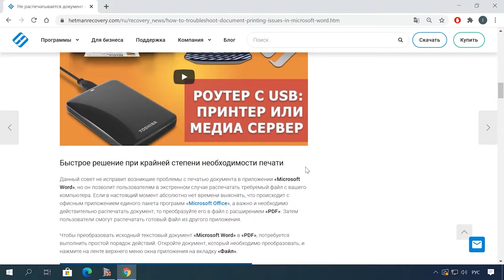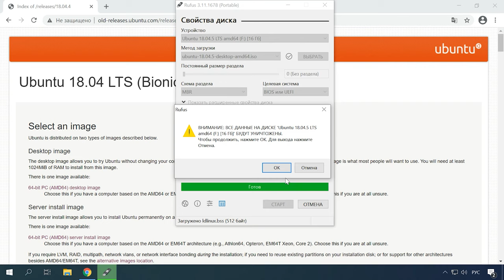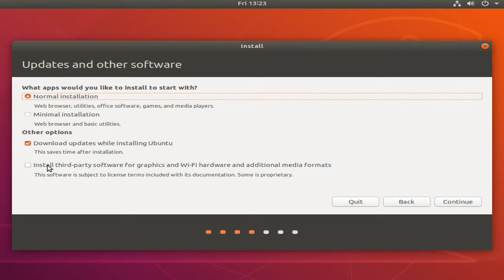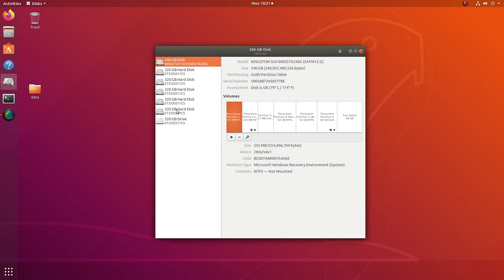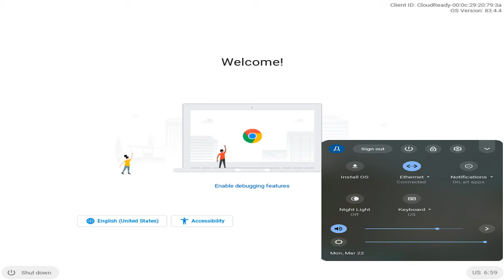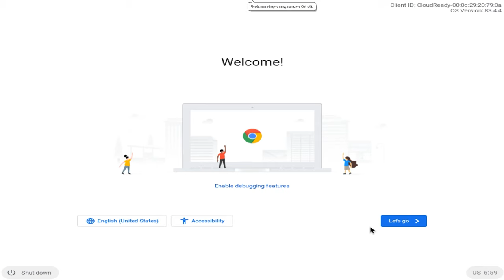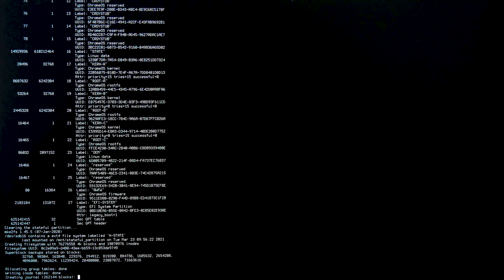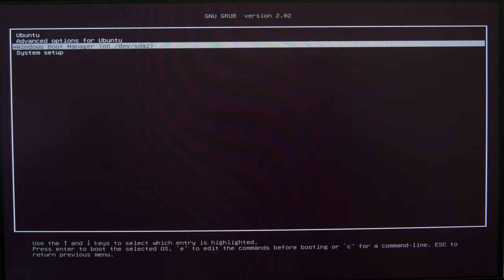Как установить Linux Ubuntu и Chromium OS второй операционной системой поcле Windows 💽💻🛠️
⭐⭐⭐⭐⭐ Смотрите как установить Ubuntu, Linux mint и Chromium OS второй операционной системой после Windows.

Linux – популярная операционная система с открытым исходным кодом и ее легко установить. Все это благодаря широкой поддержке аппаратного и программного обеспечения, гибкой настройке и хорошей безопасности. Для многих начинающих пользователей знакомство с этой операционной системой начинается с дистрибутивов Ubuntu или Linux mint. Если на вашем компьютере уже есть предустановленная операционная система Windows я покажу как установить Linux второй системой используя функцию двойной загрузки.

👉 Как установить Linux Ubuntu и Chromium OS второй операционной системой поле Windows

Содержание:
00:00 - Вступление
01:27 - Как создать загрузочную флешку с ОС linux
02:18 - Как установить Ubuntu второй системой
05:50 - Как установить Chromium OS
08:47 - Как выбрать диск для установки Chromium OS
12:19 - Заключение

- Как создать мульти-загрузочную флешку с Windows или Ubuntu

Как видите функция двойной загрузки позволяет использовать на вашем ПК несколько операционных систем. С помощью данной видео-инструкции вы сможете установить и другие версии Linux, так как процесс установки у всех дистрибутивов похожий.

Другие видео